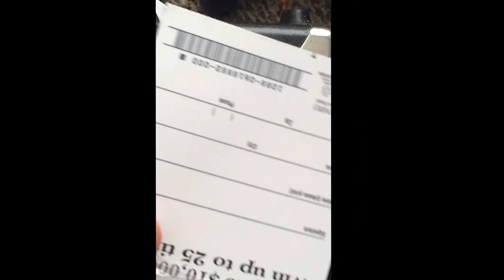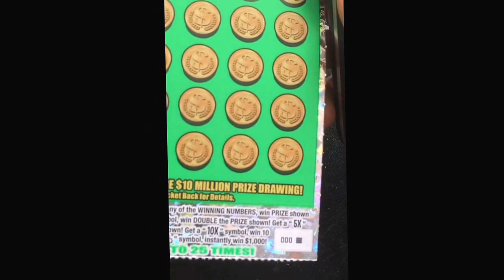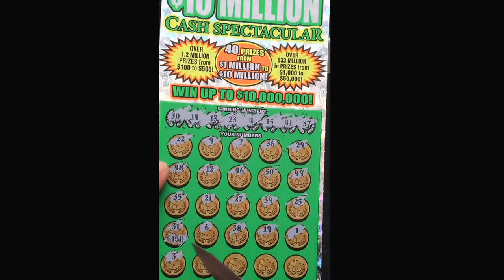$10 million you never know...000